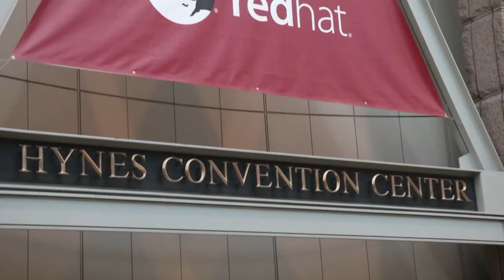Craig Muzilla & Robin Bienfait - Red Hat Summit 2015 - theCUBE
01. Craig Muzilla, Red Hat, visits theCUBE!. (00:21)
02. Robin Bienfait, Samsung, visits theCUBE!. (00:56)
03. Robin Bienfait Background and Role at Samsung. (01:05)
04. How Red Hat Looks at Portfolio of Applications. (01:55)
05. How Samsung Thinks About the Developers Community. (02:54)
06. Red Hat Open Source from Business Perspective. (03:30)
07. The Wearable Discussion. (04:50)
08. The Changing Definition of Security. (06:28)
09. Building a Stack End-to-End vs. the Platform. (07:44)
10. Building an Open Source Ecosystem at Samsung. (08:35)
11. Where is the Open Source/Proprietary Balance?. (10:18)
12. What Samsung is Doing at the Red Hat Summit. (11:43)
13. Rounding Out the Red Hat Portfolio and Samsung Integration. (12:42)

Samsung aligns with Red Hat mobility platform

Many Samsung customers still struggle to bring their businesses to the mobility space, according to Robin Bienfait, chief executive innovation officer for Samsung Business Services.

“Leveraging the platform that Red Hat offers will allow us to bring that back end to the end user in the mobility domain,” she told theCUBE cohost Stu Miniman during Red Hat Summit 2015.
Delivering the next generation of mobile solutions for the enterprise

The two companies formed a strategic alliance, with Red Hat, Inc. to deliver the next generation of mobile solutions for the enterprise.

“We really embrace the open source community,” said Bienfait. “This strategic alliance helps us embrace the ecosystem that Red Hat brings to the table with their developer community. We see it as a way for innovation to be brought into the enterprise and the enterprise to consume that innovation.”

“With Samsung’s philosophies of using Android and its participation in some of those endeavors, there’s already a good match and synergy for us working together,” added Craig Muzilla, Red Hat senior vice president, Applications Platforms Business.
With the help of Red Hat, Samsung plans to offer business applications, a developer ecosystem, support services and business collaboration.